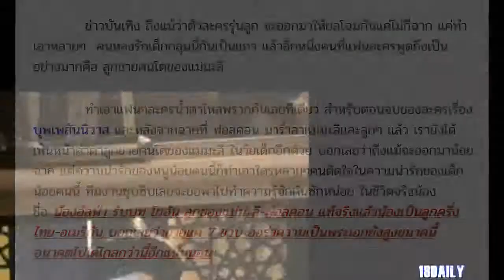ส่องความน่ารัก น้องอัลฟ่า หรือ โยฮัน ลูกชายคนโตของแม่มะลิ ชีวิตจริง ออร่าพระเอกจับตั้งแต่เด็กมาก!